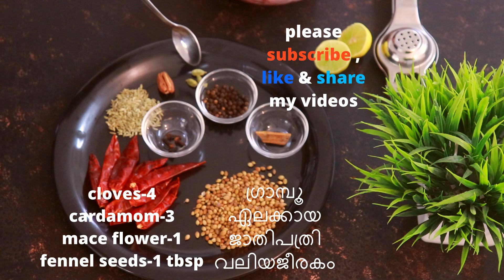Spicy Chicken Recipe| Chettinad Chicken Recipe| South Indian Chicken Recipe| Chicken Dry Fry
INGREDIENTS
coriander seeds                         1&1/2 tbsp
dried red chilies                         10
pepper corns                              1 tbsp
mace flower                                1
cardamom                                  3
cloves                                          4
OR
grated copra                               2 tbsp
FOR MASALA
shallots                                        1 cup
curry leaves
Song
Love in Mexico
Artist
Carmen María and Edu Espinal
Album
Love in Mexico